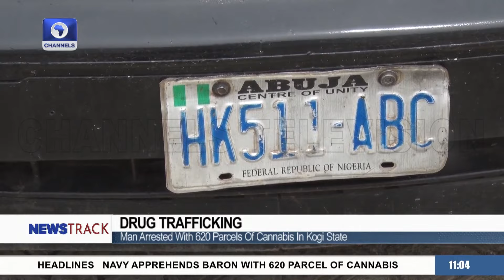Man Arrested With 620 Parcels Of Cannabis In Kogi State